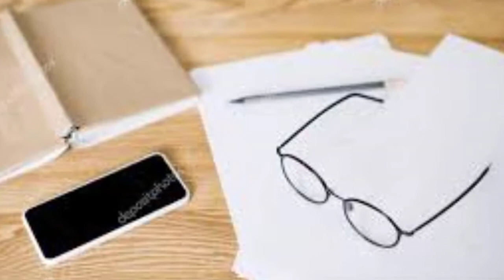मेरा जीवन कोरा कागज - MERA JEEVAN KORA KAGAZ KORAHI REH GAYA - by Khandaker Zaglul Haque Rana